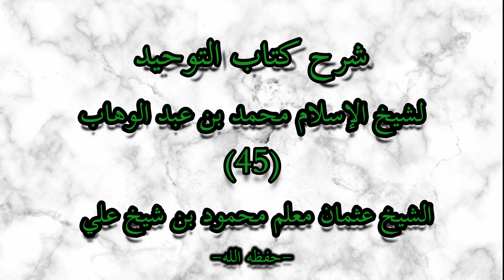Darsi Kitaab Al-Tawxiid 45